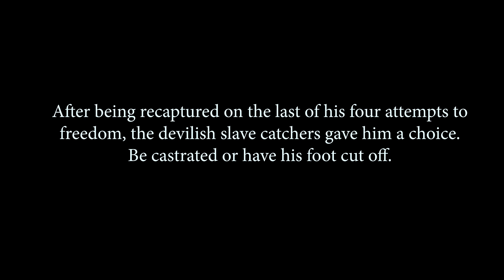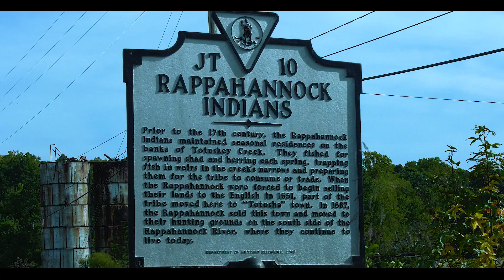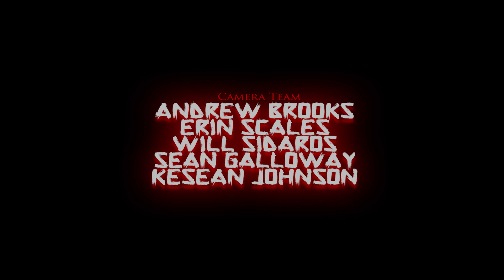Terror On The Rappahannock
Available on PrimeVideo

Add to your watch list

This short psychological thriller, takes place on Halloween night, Sheriff Waller's least favorite holiday.  Things get weird after he sells his family's old slave plantation land to a land developer.   Unbeknownst to him, his children (Randy and Kizzy) and Randy's best friend (Alex) are going to the land to do research on the family's violent past with a particular slave.

"Your Bloodline is tainted!"

Shot with
BMPC 6k